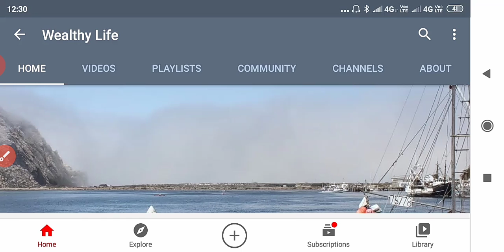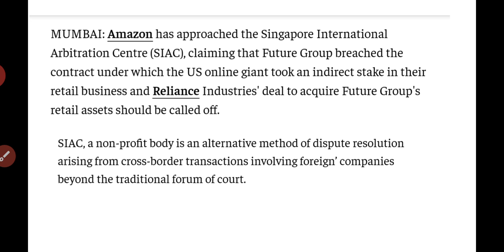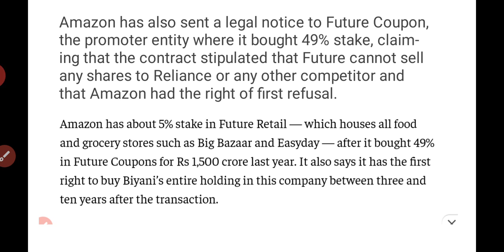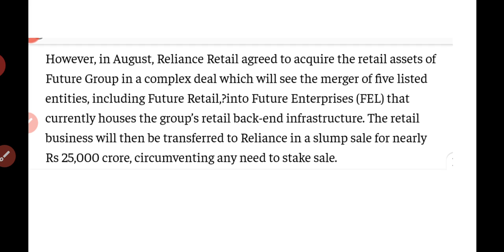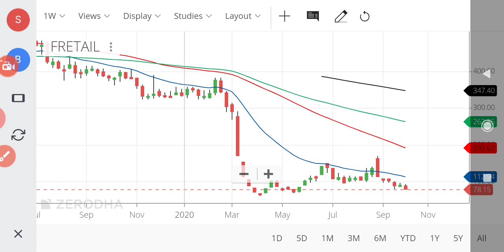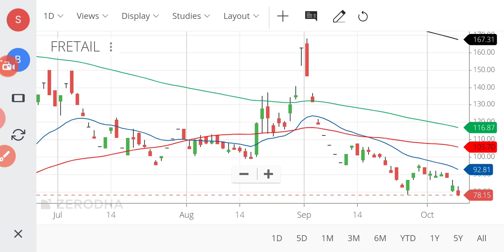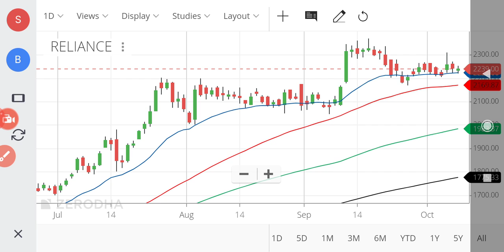Reliance Amazon War/Reliance Future deal at Danger../wealthy life malayalam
, share market news malayalam. Stock analysis malayalam. Share  analysis malayalam, wealthy life ,Latest updates, share market news malayalam. Stock analysis malayalam. Share  analysis malayalam, wealthy life, മലയാളം..

India Rating down grade banking sector

Reason for banking sector underperform